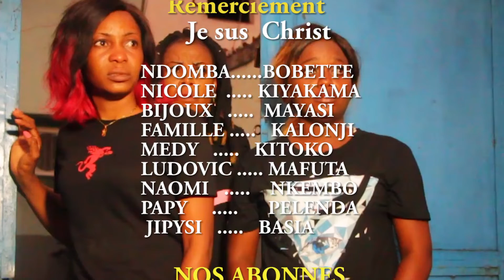KUMBAKIMBIKO EP 17 ABONNEZ-VOUS SUR VOTRE CHAINE FAITH TV SVP